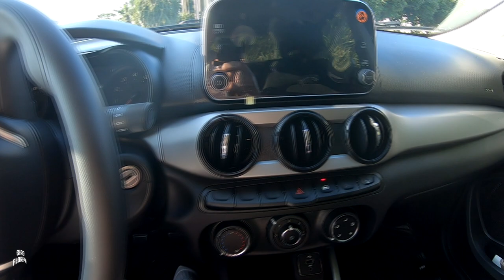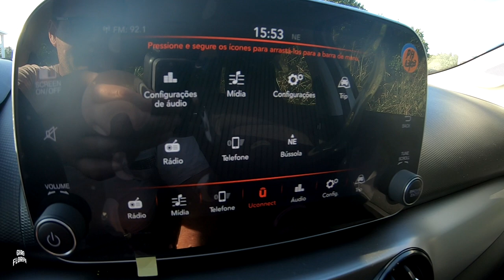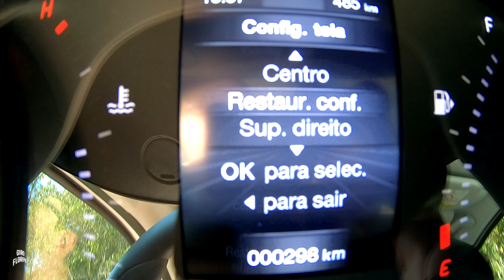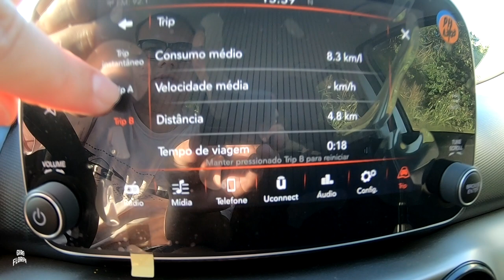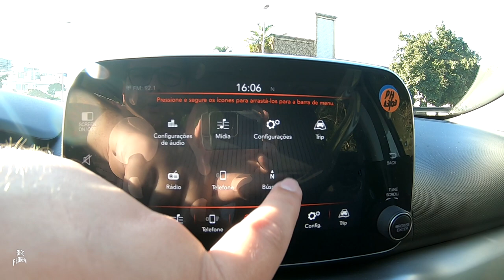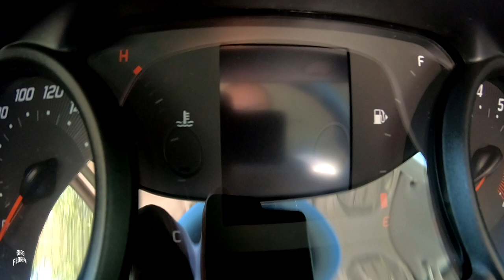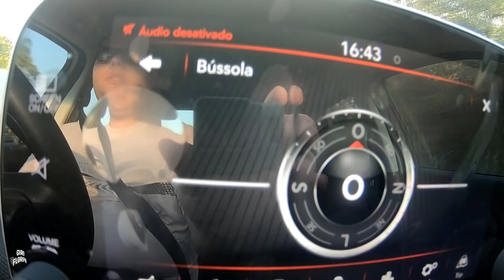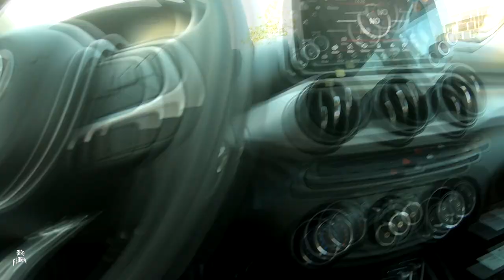Fiat Cronos Drive 1.3 Manual 2019/2019